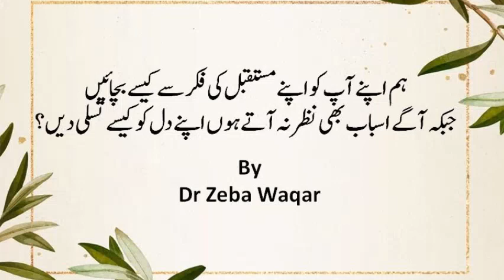ہم اپنے آپ کو اپنے مستقبل کی فکر سے کیسے بچائیں جبکہ آگے اسباب بھی نظر نہ آتے ہوں اپنے دل کو کیسے تس